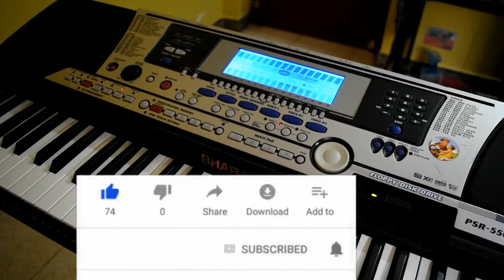keyboard Tutorial Tamil | Fingering Excercise Easy Tips | தமிழ் Class 2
FINGERING EXCERCISES

Any Doubts and Queries do post it in Comment Box

or DM in Instagram
Hope this helps,

Cheers!